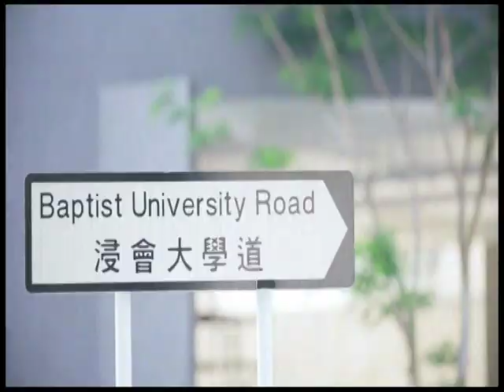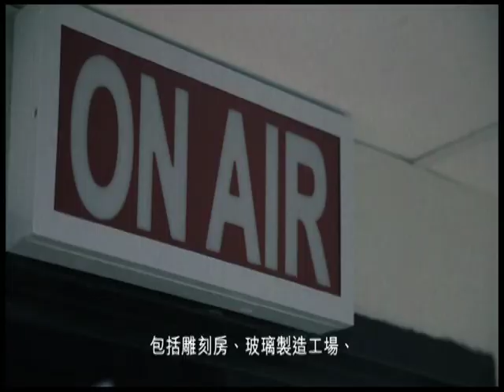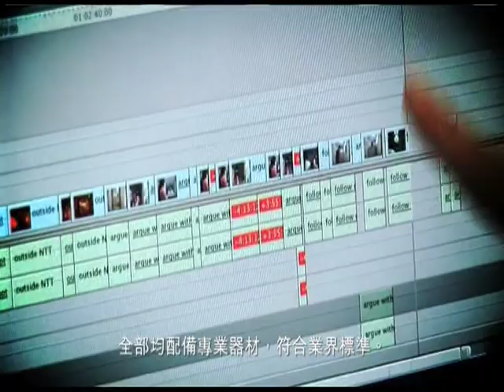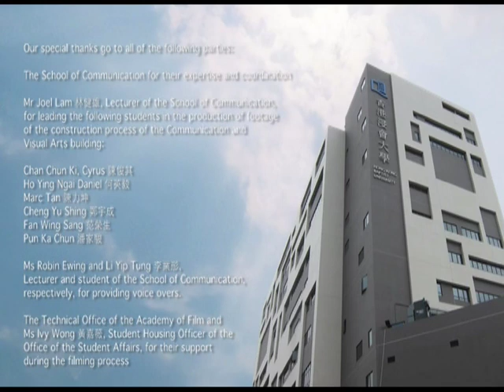Introducing Communication and Visual Arts Building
The Communication and Visual Arts Building forms part of the first phase of the University's Campus Master Plan.  With 11 storeys and a net floor area of about 9,000m2, the Building offers a wide range of facilities such as the Koo Ming Kown Exhibition Gallery, classrooms, studios and theatres, facilitating interactive teaching and learning for the disciplines of communication and visual arts.

In addition, the Building has six classrooms with the full range of multimedia equipment. Over 20 creative arts and production studios are available to allow budding artists to pursue their creative work and future communication practitioners to sharpen their professional skills. The Building also has two film theatres for screening students' experimental productions.

新落成的傳理視藝大樓屬於大學「校園總體發展規劃」第一部分。大樓樓高十一層，提供約九千平方米實用面積，設有多元化設施，包括顧明均展覽廳、課室、創作工作室和放映室等，配合傳理和視覺藝術學科的教學需要。大樓並設有六個多媒體設施完備的課室，同學可利用超過二十間藝術創作室和傳播製作工作室，全面培養藝術創作技巧和傳理專業知識。此外，大樓還設有兩個放映室，讓同學試影實驗作品。